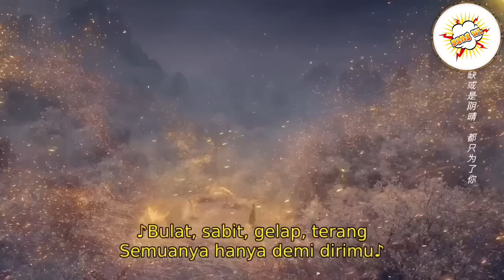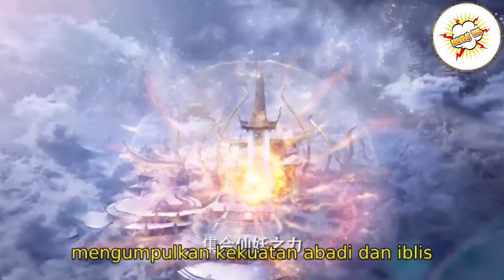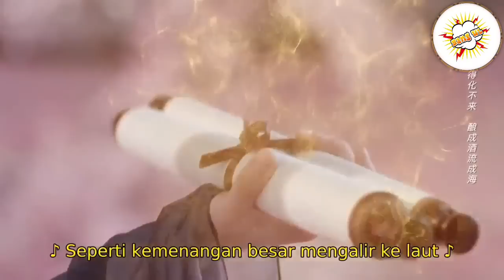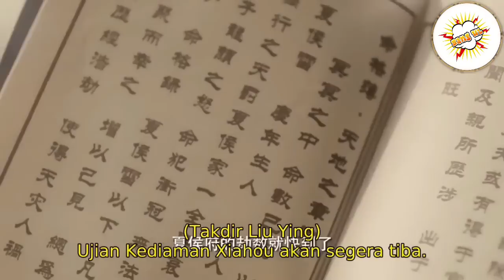PART 2 - DEWA RAJA NAGA TERKUAT MENANTANG KETUA PENJAGA PINTU KEMATIAN !!!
PART 2